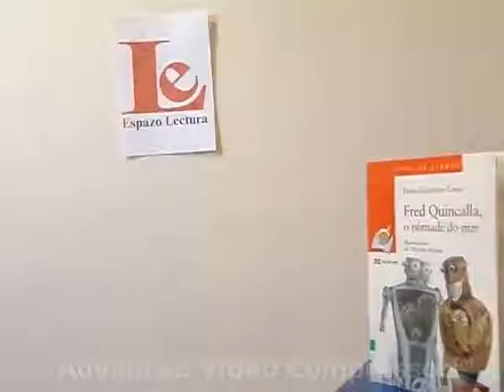Luisiño Fred Quincalla